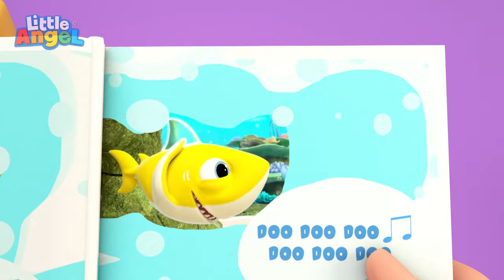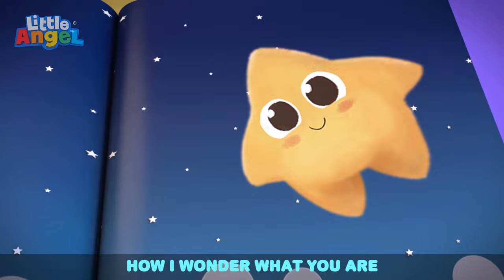Playtime Song (At The Playground) | Little Angel Nursery Rhymes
Today’s going to be a fun day because we’re going to the playground! Baby John’s super excited to see all the fun things he can do at the indoor playground - even a little overconfident! Watch how he navigates through the play tunnels, jumps up and down the trampoline and surfs through the ball pit in this fun video by littleangel

Song Lyrics:

Song Lyrics:
We’re going to the playground
Going to the playground
Buckle up, let’s have some fun

Mommy will help
Slide down the slide Daddy will help
You don’t need to do it all by yourself
When we slide at the playground

Climb up high
We will help
Climb up high  we will help
You don’t need to do it by yourself
Let’s climb at the playground

Let’s all bounce
Up and down
Let’s all bounce
Up and down
“shoes off first, Baby John”
When we jump at the playground

Swing on the bars from side to side
Daddy will help you as you try
Swing on the bars no need to cry
You’re so strong, Baby John

Into the ball pool
Let’s all run
Just hop in and have some fun
We play together everyone
When we go the the playground

We love the playground
Yes we do
Sliding, climbing jumping too
Yes we do
Together  at the playground

Timestamps:
00:00 Playtime Song (At The Playground)
02:24 Heads Shoulders Knees And Toes
04:30 Johnny Johnny
06:35 Baa Baa Black Sheep
09:10 Finger Family Baby
11:26 This Is The Way (We Trick Or Treat)
13:19 This is The Way (We Brush Our Teeth)
16:01 Bath Song
18:26 Baby Shark
20:19 Itsy Bitsy Spider
22:32 Twinkle Twinkle Little Star
25:14 Clean Up Song
27:59 Wheels On The Bus (Baby Takes The Wheel)
30:27 Yes Yes Ice Cream
34:02 Baby Is Sick 1
36:31 This Is the Way
39:10 No No Baby Song
42:02 Swimming Song (Baby's First Swim)
44:30 Yes Yes Playground Song 1
46:53 Please And Thank You
49:25 Bingo
52:14 Going To The Doctor
54:24 Baby's First Words
57:14 Humpty Dumpty
59:57 Yes Yes Bedtime Song
1:02:13 New Baby In The Family